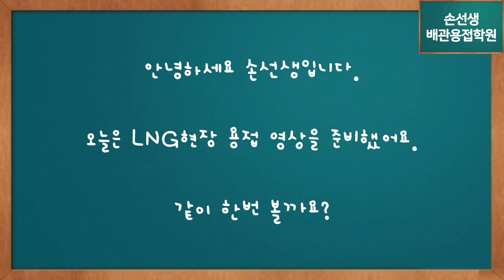손선생배관용접학원 LNG용접현장 간접체험하기Teacher Son's welding class. Experience LNG carrier welding site indirectly.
손선생배관용접학원 LNG운반선 용접현장 간접체험하기
Teacher Son's welding class. Experience LNG carrier welding site indirectly.